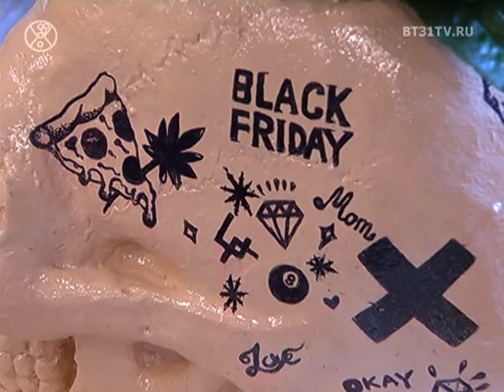Дружественный Маркет «Друзья Друзей»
Фраза «давай останемся друзьями» - здесь обрела далёкий от драматизма смысл, сменив его на более позитивный, объединяющий людей, до этого не знакомых .